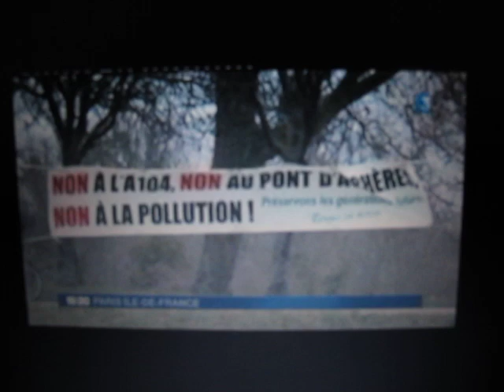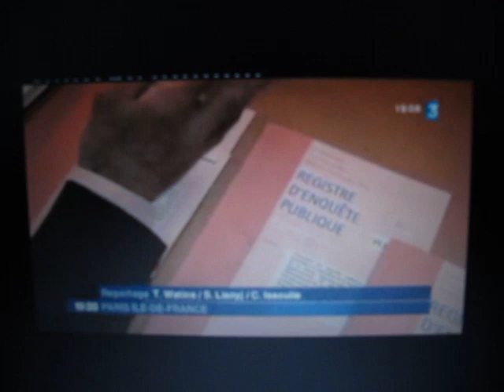Non au Pont d'Achères : reportage sur France 3 (janvier 2012)